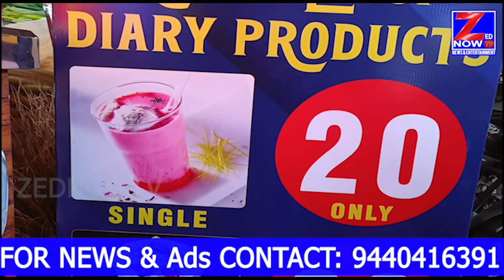Royal Lassi 2nd Branch Opening Near Yakutpura Railway Station Hyd | Zed Now Tv Hyd | 01-03-2023